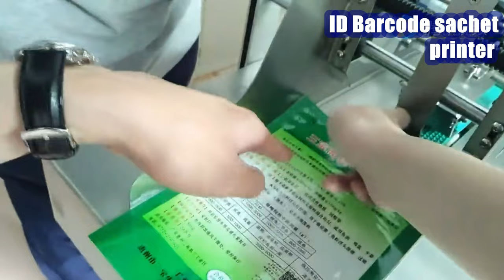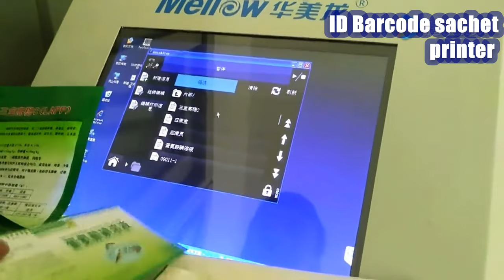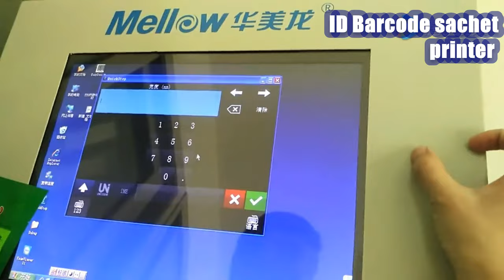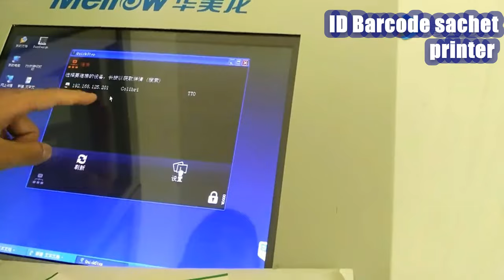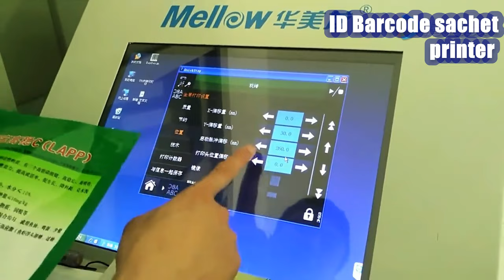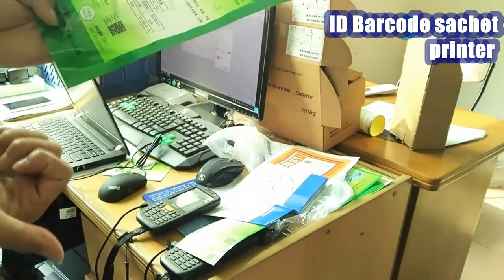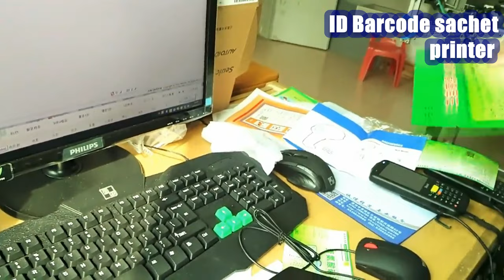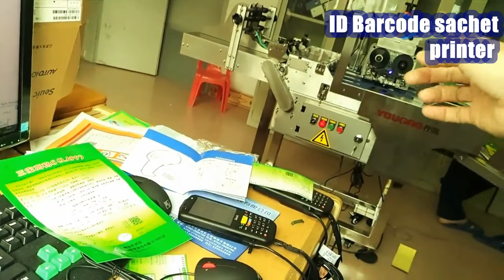automatic Food Safety Traceability Barcode printer for sachet bags printing machine impresora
YX series automatic Food Safety Traceability Barcode printer for sachet bags printing machine impresora designed and manufactured by our engineer team in cosmetic&food&pharma making and packaging machinery is widely used in the daily chemical industry like packaging machinery and such like.We as a famous manufacturer moreover can design and produce the packaging machine according to the special requirements from customers.
This series jet printer is developed and manufactured based on thermal foaming technology. The product is stable and easy to operate. It has  user-friendly design, own information editing and storage system. It is suitable for various use scenarios and printing all kinds of materials.
Advantages: non-blocking nozzles,nozzles maintenance-free, plug-free 100-240V can be used, Ideal equipment for small and medium-sized factory customers, simple operation, maintenance-free, cost-effective. Satisfy customer's demand for spray printing
Machine feature:
1. Direct controlled by single chip microcomputer, the system is very stable, and it will not slow down for a long time.
2. Each interface design is more humanized, the function design is more fool like, and the user is very easy to operate.
3. There are English dot matrix font library and dozens of commonly used entities and dot matrix font library.
4. Each file is independent of technical parameters to ensure that different files need not be adjusted. 5. Under the spray printing interface, the spray printing technology can be adjusted independently Technical parameters, more convenient operation
6. Flash jet, strong jet function, obtained the patent of nozzle blocking prevention
7. The system has its own optimization, can adjust the information blackness according to the needs 8. The ink jet volume can be adjusted, can adjust the information blackness according to the needs
9. The first ink cartridge squeeze maintenance method in the whole industry, very convenient to use.
Technical specifications:
Printing fonts  High definition spray print font or dot matrix font; entity and dot matrix font can be mixed edited;
Number of Printing Lines The number of rows can be chosen within 12.7mm, and the font with the height of 1mm to 12mm can be sprayed.
Special functions Flash spray, strong spray, movablebar code, movabletwo-dimensional code, etc.
Spray Printing Content Text, counter (changeable), time and date (changeable), bar code (changeable), two-dimensional code (changeable), picture, etc.
Machine System Operating System of Thermal Foaming Printer
Spray Printing Speed The maximum printing speed can reach 120 meters per minute, and the printing speed does not change with the increase of the number of rows; the maximum resolution is 600 DPI
Operating interface Humanized operation of the english interface, including the english font; English menu;
Easy to operate: canachieve the effect ofoperation
Spray Printing Material It can be sprayed on metal, plastic, wood, aluminium platinum, carton, building materials, electronic products and other surfaces.
Ink Consumables Use  environmentally friendly fast-drying ink or water-based ink, without adding solvents, pollution-free, without external air source or built-in air pump
Communication Interface Through the USB interface,the  U disk uploads the required picture LOGO to the machine, upgrade program and so on.
Contact switch, pedal switch, sensor interface and synchronizer interface.It can set three induction trigger signals in thesystem: sensor induction, synchronizer induction, sensor and synchronizer mixing.
Our Factory since 1992 has been manufacturing the cosmetic&food making and packaging machinery.In these field we have the experience rich enough to solve the questions encountered by our customers from both home and abroad.For more information about various high quality machinery like YX series automatic Food Safety Traceability Barcode printer for sachet bags printing machine impresora,please email via or browse our